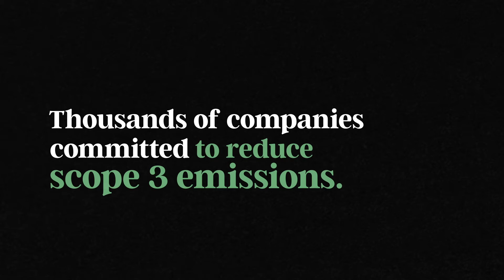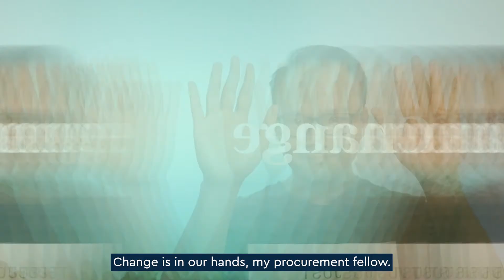Sievo's CO2 Analytics is here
The Climate Crisis is real. And as much as individual efforts matter, just alone won't be able to mitigate the effects of CO2 emissions on the planet.

However, with 80% of company emissions coming from the supply chain, Procurement can be a game-changer in the fight against the Climate Crisis.

Procurement has a key duty for the planet. And Sievo is here to help.
Sievo's CO2 analytics calculates your emissions, identifies hotspots, helps you follow your targets, and ultimately allows for reducing emissions.

Amazing, huh?